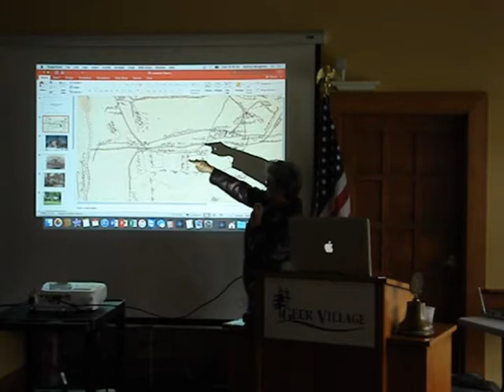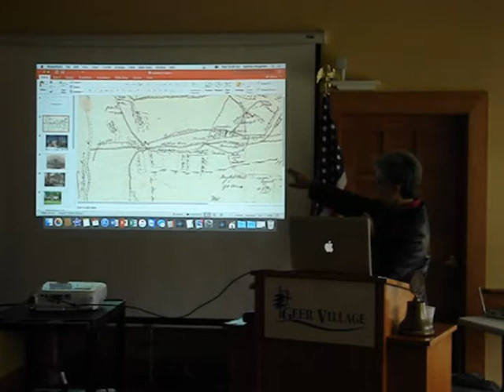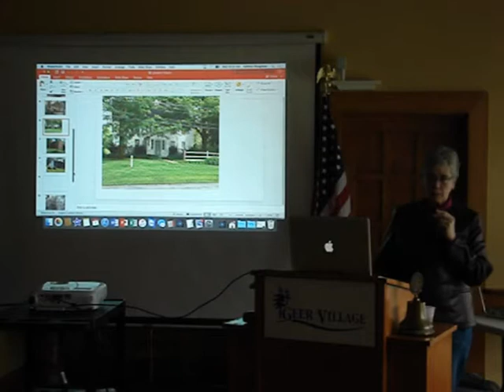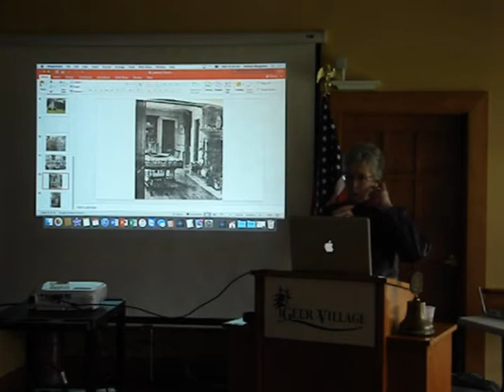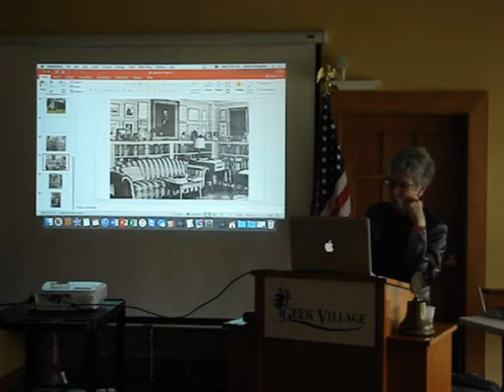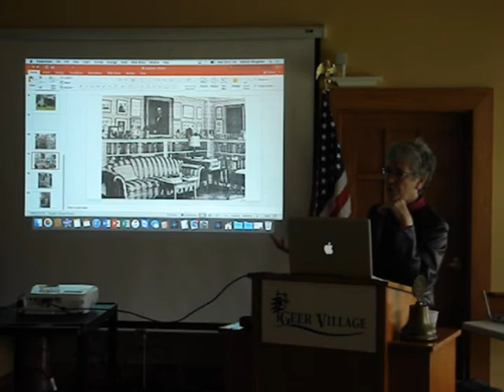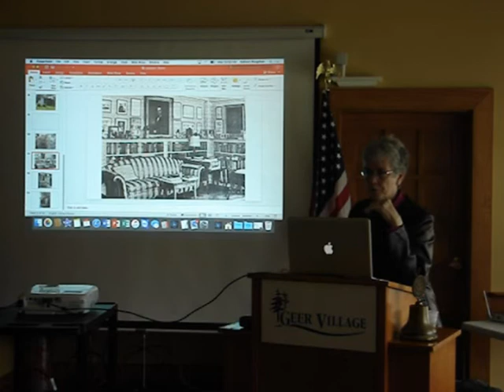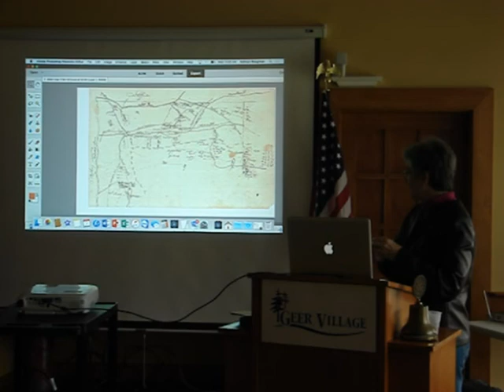CANAAN CONNECTICUT LAWRENCE TAVERN HISTORY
Canaan Connecticut History Center presentation on the history of the Lawrence Tavern located in North Canaan Connecticut.  Presentation by Kathryn Boughton at the Geer Lodge June 7, 2017.